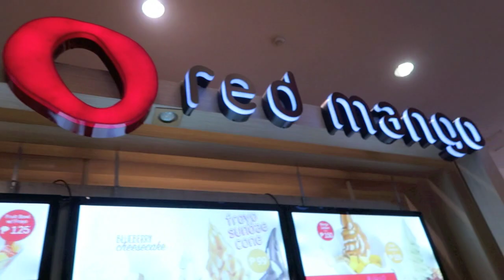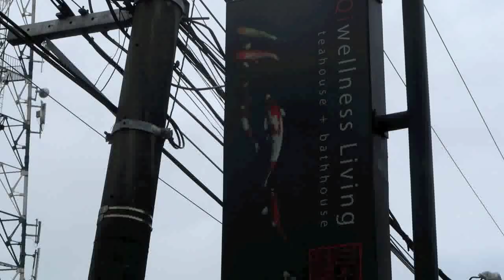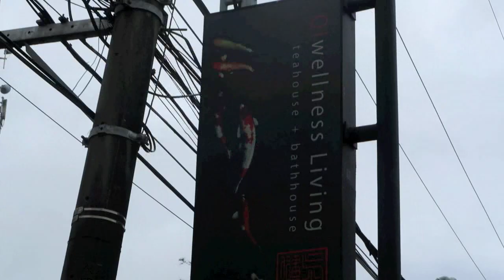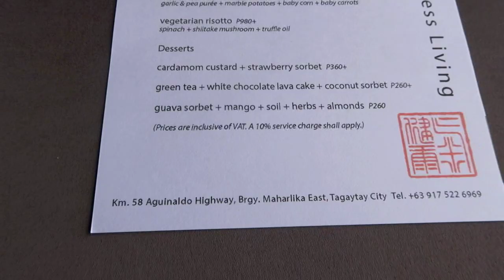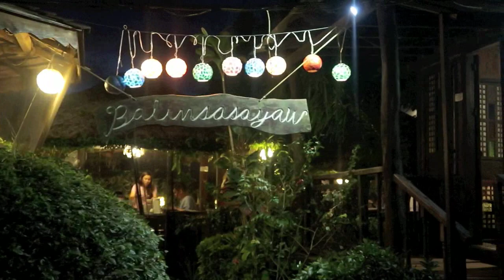Vlog#5: OUR 4TH ANNIVERSARY! | Nyssa Chung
I highly recommend the Qi Wellness Spa! Super ganda ng ambiance and very accommodating un staffs nila.

Editor: iMovie